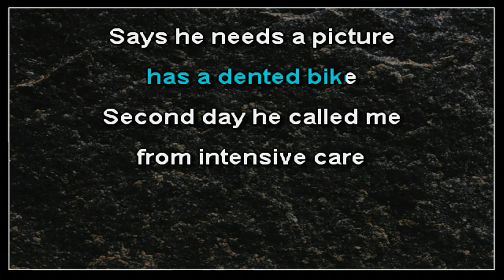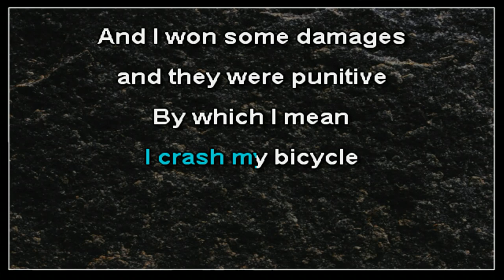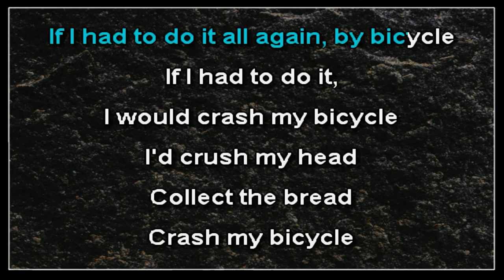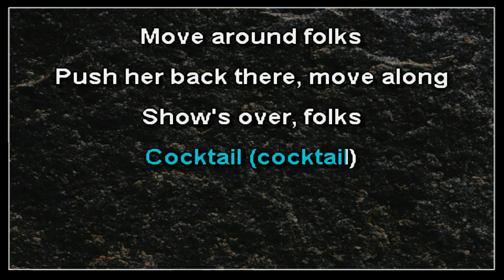John Linnell - South Carolina (karaoke)